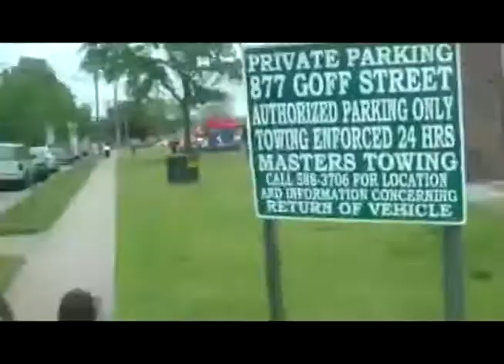US Police Officer Threatning